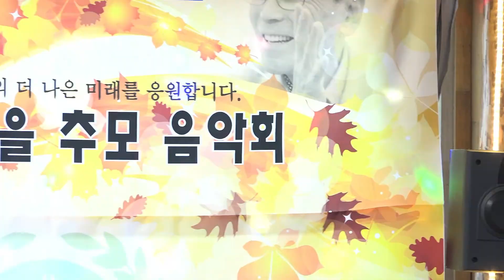가수 박미령★고추★원곡 유지나★포천 보주방에서 한국전통가요 사랑뿌리회 반야월 예술단 월붕회 모임 2022년 11월1일